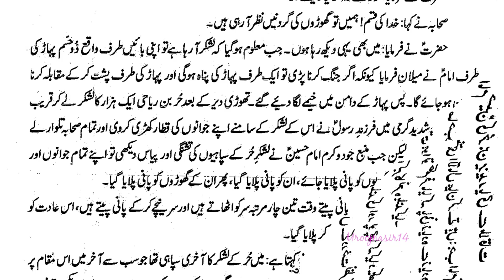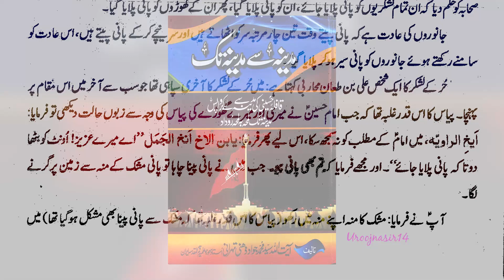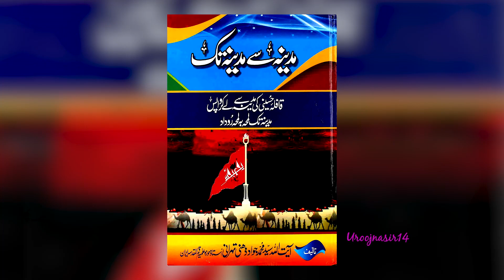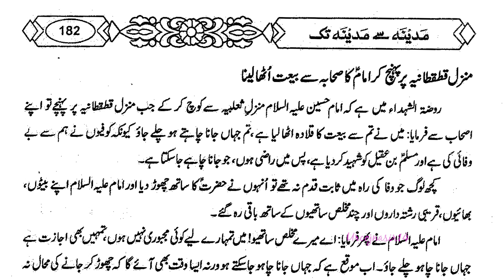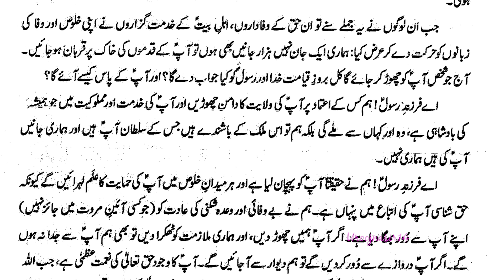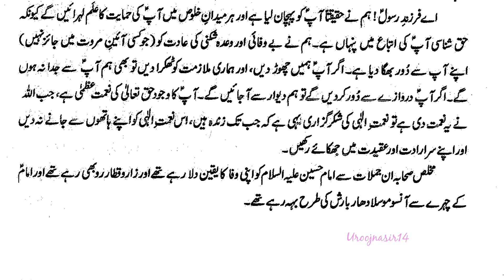Madina se Madina tak |مدینہ سے مدینہ تک | Part 10 |Audio Book | آڈیو بک | Page 169-182 | Urooj Nasir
UroojNasir14

UroojNasir14